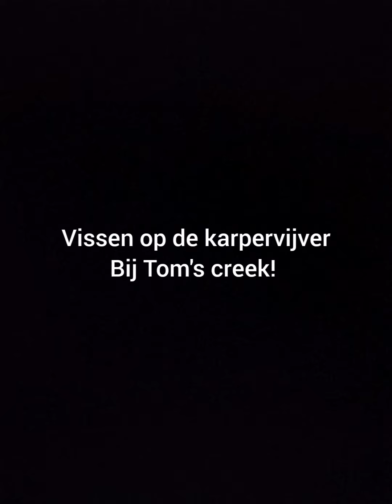Vissen op de karpervijver bij Tom's creek